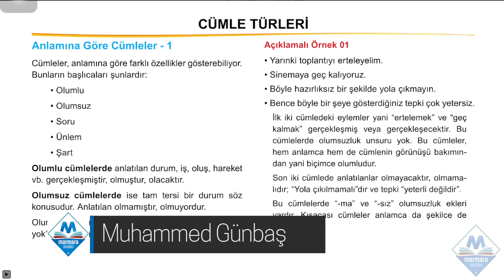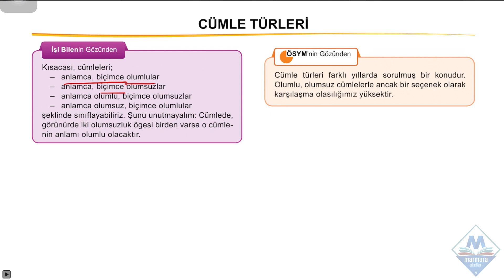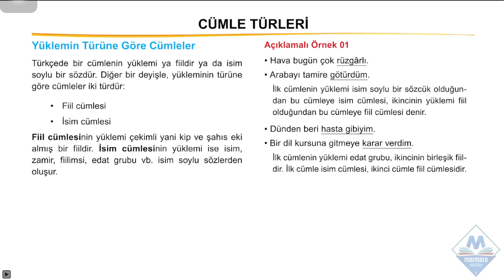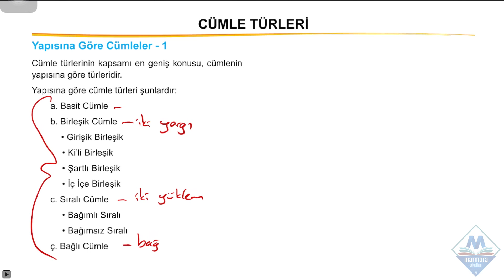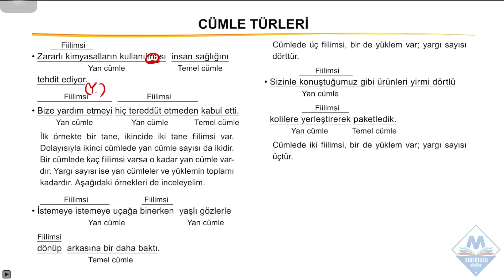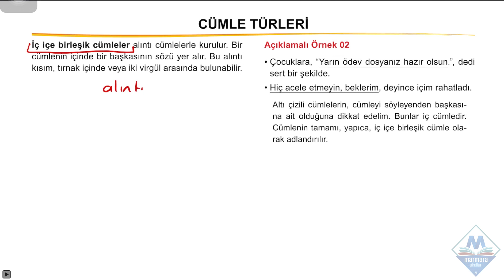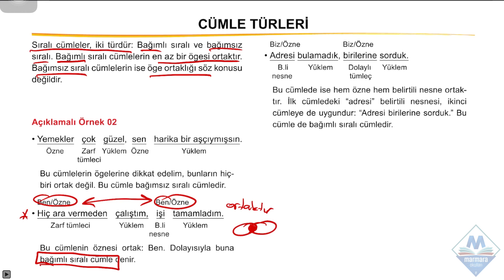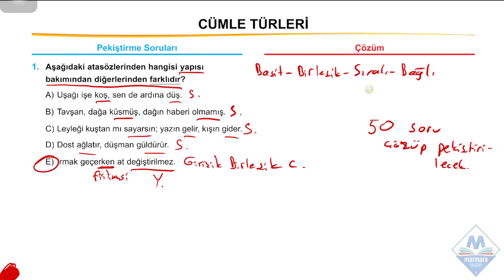#02 - Türkçe - Cümle Türleri (Muhammed Günbaş)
Marmara Okulları olarak dersimize Türkçe Öğretmeni Muhammed Günbaş ile devam ediyoruz.